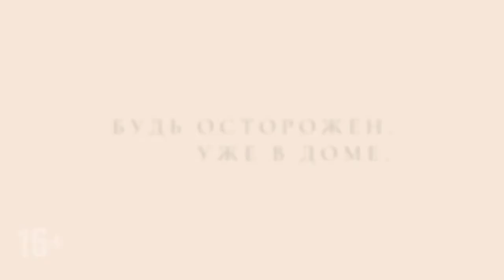📺 Скрежет — Русский трейлер (2022)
📺 Русский трейлер фильма : Скрежет (2022)
Оригинальное название : Pahanhautoja
Слоган : «Будь осторожен, оно уже в доме»

Дата выхода в мире : 22 января (2022)

📺 Жанр : ужасы
Страна : Финляндия, Швеция
Дистрибьютор : «Russian World Vision»
Режиссер : Ханна Бергхольм

В ролях : Сиири Солалинна, София Хейккиля, Яни Воланен, Рейно Нордин, Ойва Оллила, Ида Мяаттянен, Сайя Лентонен и др...

📺 О фильме : 12-летняя гимнастка Тинья всячески пытается угодить одержимой имиджем матери и достичь высот в спорте. Ее мать, популярный видеоблогер, прилагает массу усилий для поддержания статуса образцовой семьи с идеальным домом, как из каталога IKEA. Однажды Тинья находит в лесу птичье яйцо и, чтобы спасти его от гибели, втайне приносит домой. С этого момента семейная идиллия начинает рушиться.